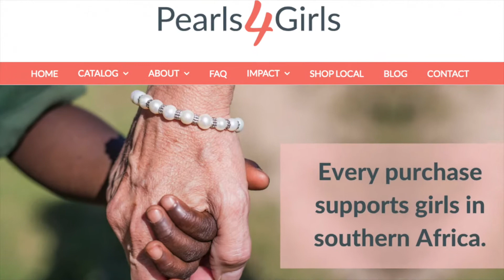What you need to know about Pearls4Girls!